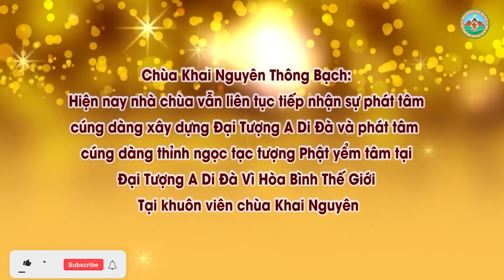Cầu Duyên Thế Nào Cho Đúng Pháp l Đ,Đ Thích Đạo Thịnh, Pháp Âm HD